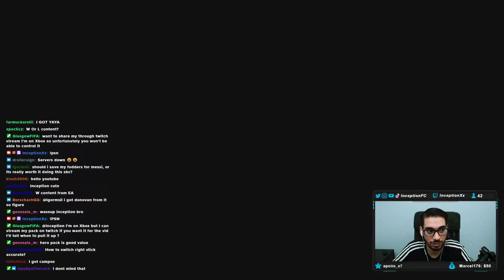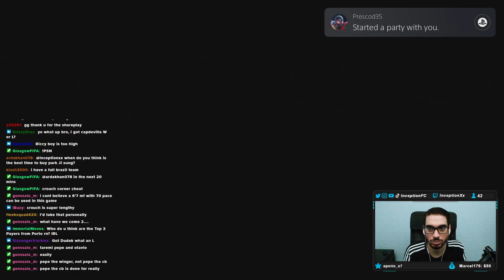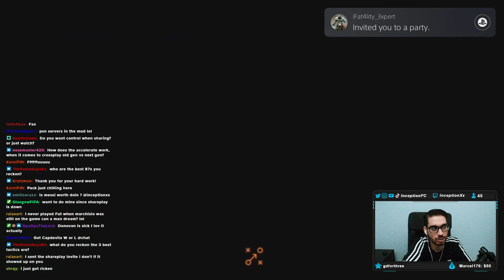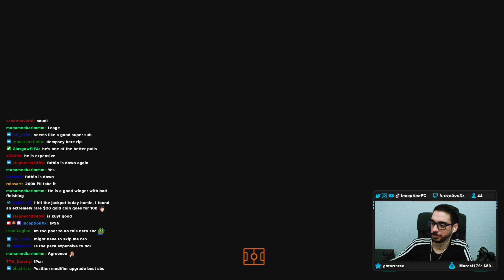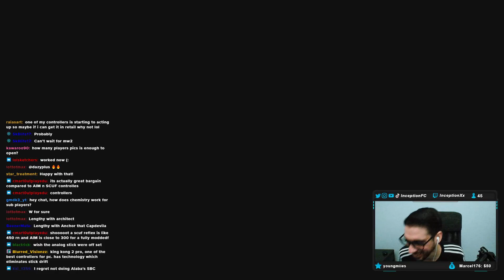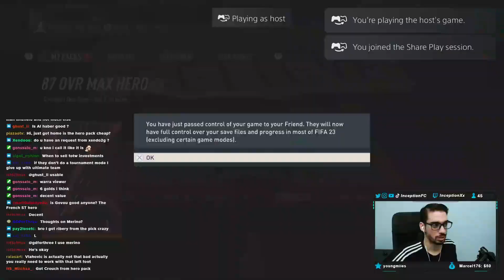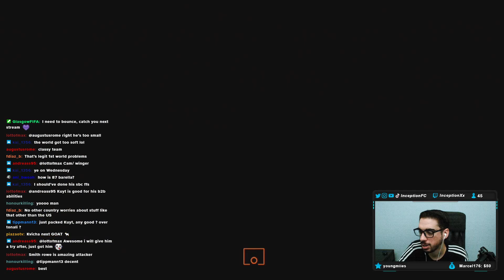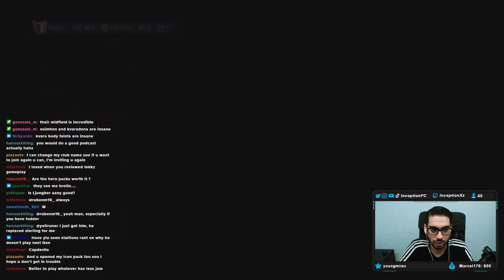OPENING 18x MAX. 87 FUT HERO UPGRADE SBC PACKS! FUT HERO SBC PACKS - FIFA 23 ULTIMATE TEAM